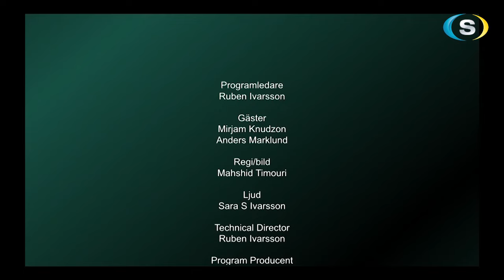Sverige Live 2024 06.12